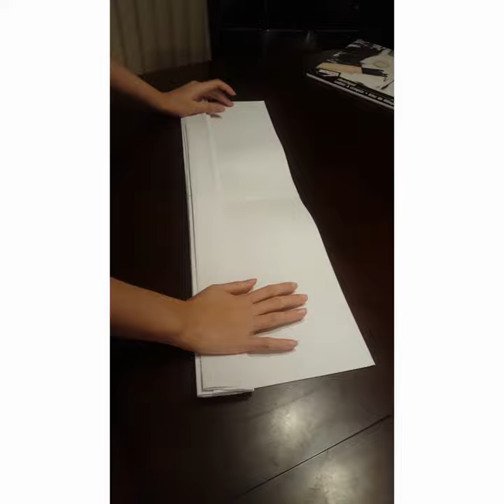DIY easy Paper Blinds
This video shows how easy it is to make paper blinds. The measurement of your blinds depend on the measurement of your window, so make sure to measure your window beforehand and to make the paper a few inches larger then the window. Feel free to merge papers together to create a larger size. I would recommend using gift wrapping paper since it is large enough to fit the ideal size of a window. This is a great alternative when your just moving into a new house and you haven't bought your blinds for your window yet. :)

Intro: Humsafar
Musician: ASHUTOSH

Musician: ASHUTOSH